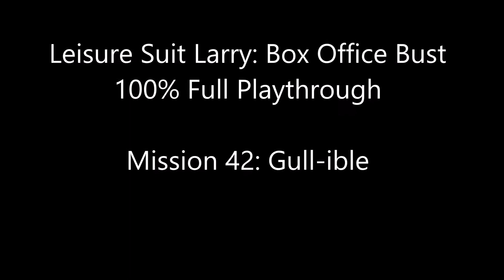Leisure Suit Larry: Box Office Bust - Mission 42 Dreamscape Bytanic (Gull-ible) HD